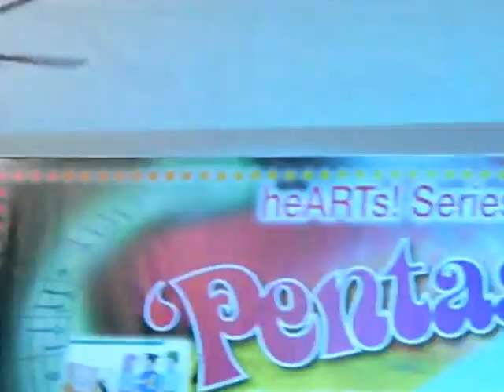Elfee Ismail - Seroja Live @ Pentas Budaya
A THOUSAND APOLOGIES for the shaky videography.
however, whats worst than a bad audio quality right??